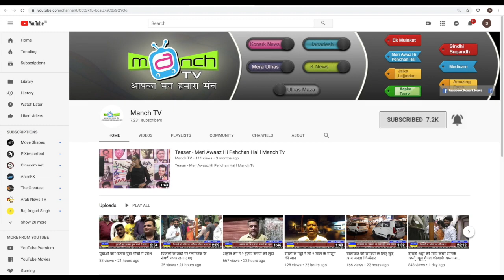गड्डे भर के किया है स्वागत!!! CM Devendra fadnavis visit in ulhasnagar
मुख्यमंत्री के आते ही एक ही दिन में  भरे गए गड्ढे देखे पुरा व्हिडीओ